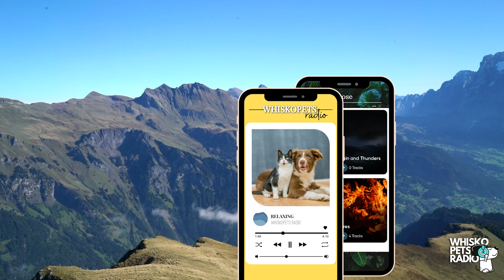Soothing Music for Dogs to Relax | WHISKOPETS RADIO 🐶📻